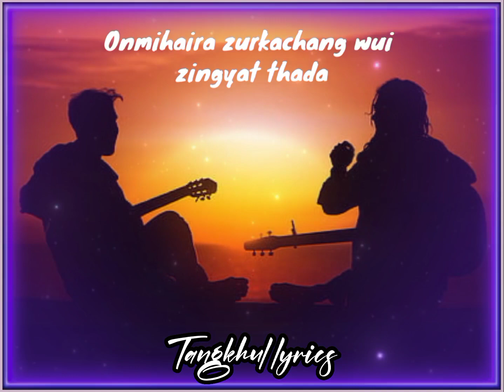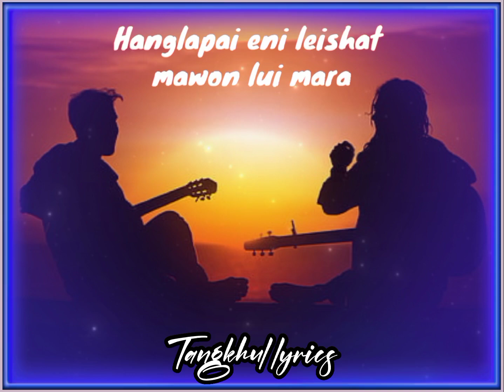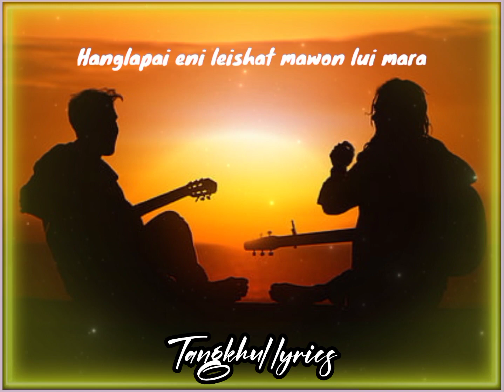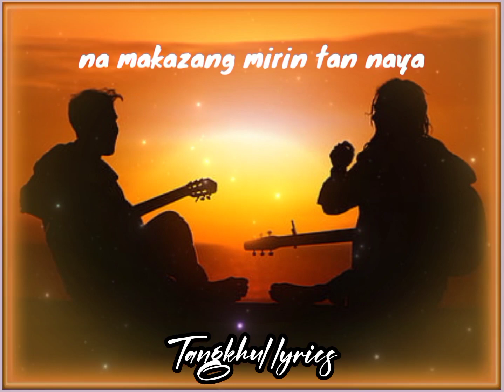I hangfara inali leishi - Tangkhul song lyrics by Angampei Jajo